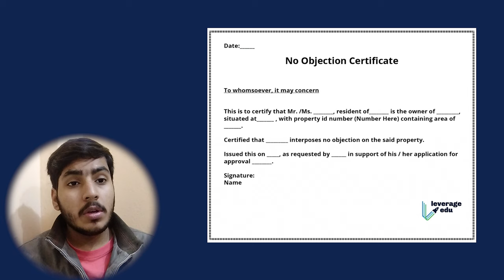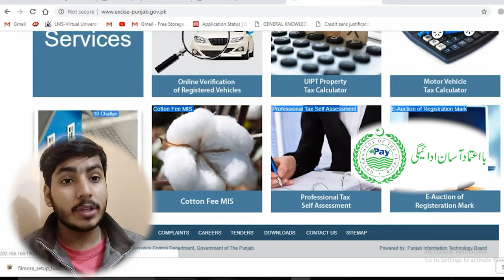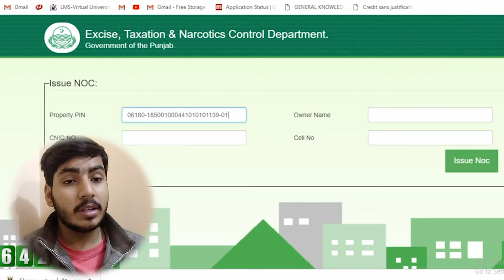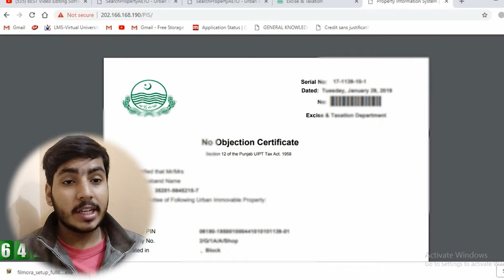How to Get NOC Full Information How To Apply For No Objection Certificate | NOC Banwane ka Tariqa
no objection certificate,how to get noc,noc

Carry_Shine,Waqas_Abid,Apply BISE BOARD MIGRATION NOC CERTIFICATE,OARD MATRIC 10th,INTER 12th,challan bise fsd edu pk,9th class,10th class,11th class,12th class exam 2020,9th class exams 2020,new exam policy 2020,exams cancel news 2020,9th class exams news,bise lahore exams 2020,bise karachi exams news 2020,bise kpk,bise fsd,bise multan 9th class exams 2020,10th class result 2020,9th class result 2020,shfqat memod latest news 2020,punjab exams 2020